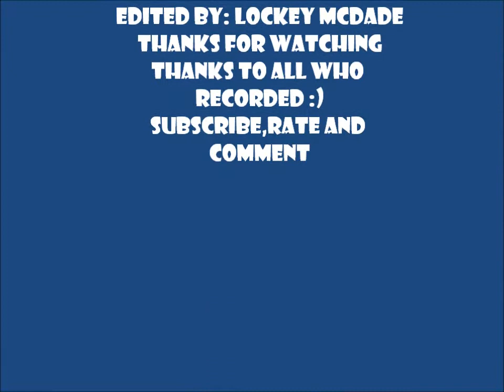'Supreme' Summer Edit 2012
an edit form my awsome summer :)                           Song: Shad-Rose Garden